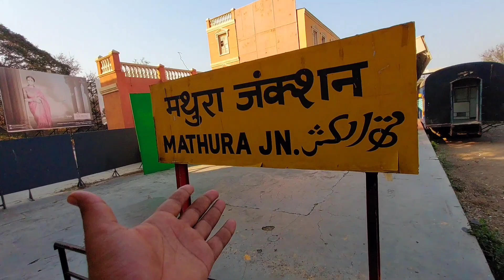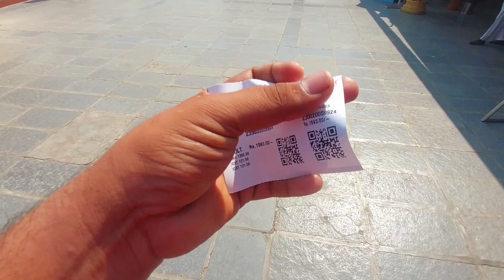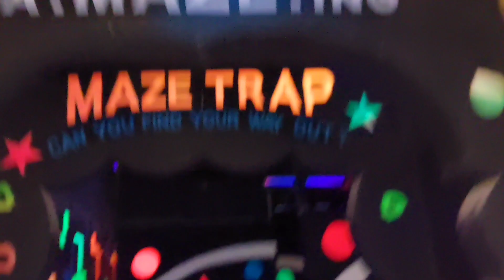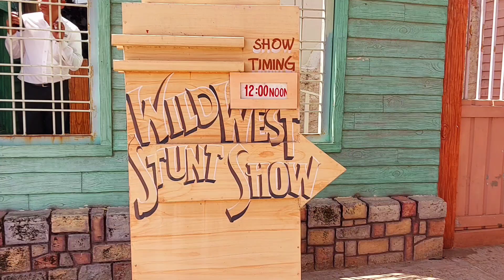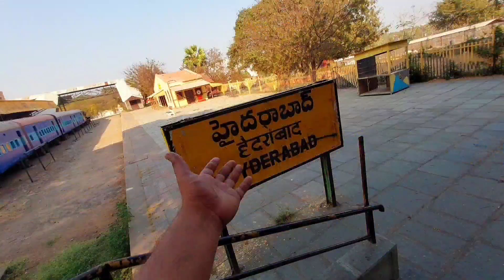RAMOJI FILM CITY || WORLD BIGGEST FILM CITY HYDERABAD || FILM MAKING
So Guys Our BIGGEST HYDERABAD TRAVEL SERIES SECOND EPISODE Is Out :- Let's Enjoy The BIGGEST HYDERABAD TRAVEL SERIES Together ...

Do Like And Cmnt 🫰❤️